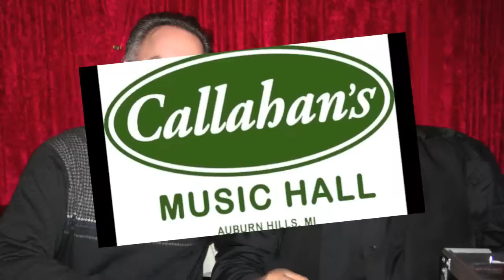DUKE ROBILLARD - Train Fare Home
Feb 16, 2012  Live at Callahan's,  Filmed in High Definition.